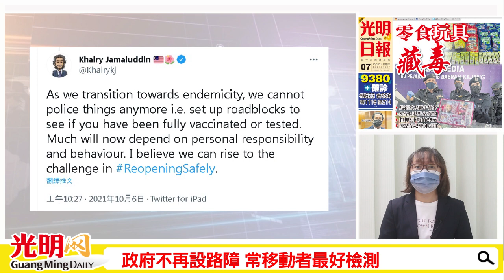【光明新聞通】2021年10月7日夜報封面焦點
【新冠肺炎．復甦計劃】
◆新增9380宗 連續4天維持四位數
◆政府不再設路障 常移動者最好檢測
◆接種人數減 檳國際會展中心PPV關閉
◆零食玩具藏毒 490萬毒品圖運歐
．馬新警方聯手破案 5名本地男女落網
．利用快遞服務運毒 追查在逃嫌犯下落